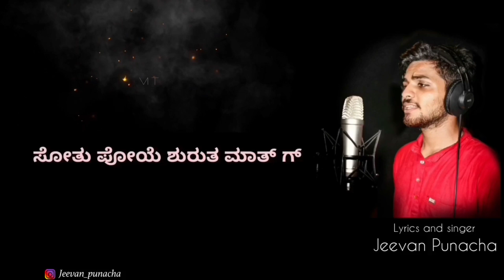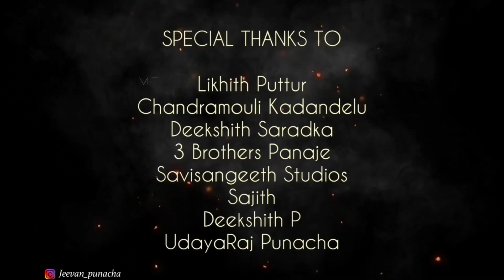Manase... Manase Tulu Album song (ಮನಸೇ ಮನಸೇ)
Title of song : Manase Manase..

Editing& Recording: Savi Sangeeta Studio
 Puttur

Likhith puttur
Chandramouli Kadandelu
Deekshith saradka
Savi Sangeeta studio
Deekshit p
sajith
Udayaraj Punacha
Guru gowda